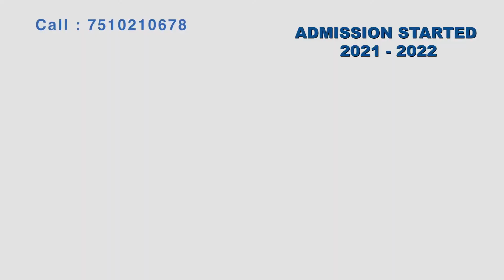പുനര്‍ നിര്‍മ്മാണം നടക്കുന്ന കിണറില്‍ നിന്നും കുടിവെള്ളം ശേഖരിക്കാനാകാതെ പ്രദേശവാസികള്‍